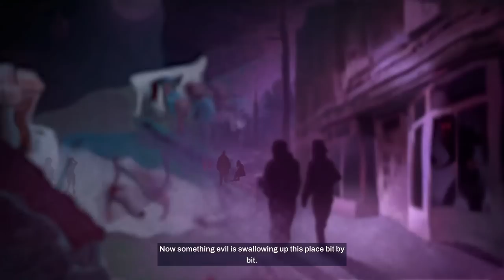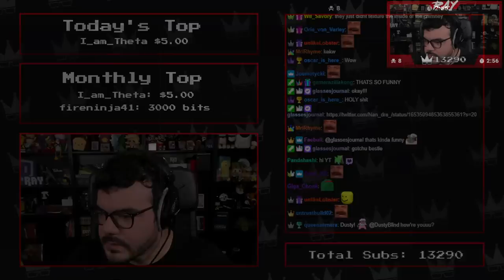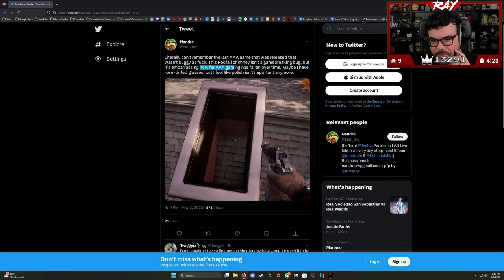Twitch Livestream | Redfall [PC]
**This stream was recorded on May 2nd, 2023**

Gameplay starts at: 7:42